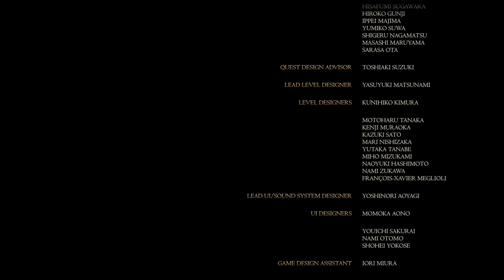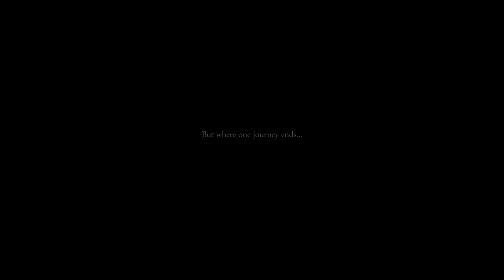Final Fantasy XVI - Let's Play Part 71 Finale